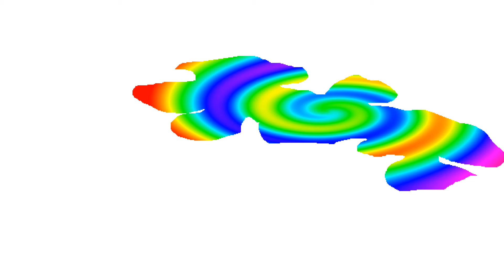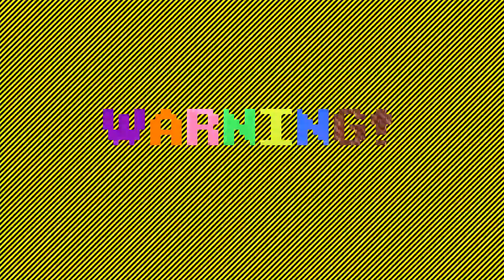Robot Rainbow Minecraft Modpack #23: Lapis! (and Quarry Setup)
I set up a quarry in a nearby desert to get some serious resources.  Meanwhile, missmollygrue continues mining underground with her minions, looking for lapis to power her indexer.

No one Joined us this time. :(  To play along you'll need a minecraft account (from minecraft.net) and the Technic Launcher available here:
There is an instructional video on the page that will show you how as well as how to install Optifine and Soartex Fanver which we recommend (and use ourselves) but do not have permission to distribute.

Or you can play in the same world on your own!  The world seed is "Fossil Flower."

The pack includes extra textures Sarah and I cobbled together, and will be updated with additional textures regularly; by the time you see them in the videos they should already be in the pack.

Mods included in the pack:
Backpacks!,  ExtraUtils2, Immersive Engineering, JEI, MrDimka's MoreExtraFood+++, Afraid of the Dark, AlchemyCraft 2, Baubles, Aura Cascade, Base Metals, Battletowers, Better Foliage, Biomes O Plenty, Bloodmagic: Alchemical Wizardry, Thaumcraft, Botania, Buildcraft, Charcoal Block, Chisels & Bits,  Computercraft, Criss Cross, Custom Recipes, Cyano's Wonderful Wands, Damage Indicators, Elements of Power, EndOres, Ender IO, Evilcraft, EZ Storage,  WAILA, Fast Leaf Decay, Flesh2Leather, Industrialcraft 2, Advanced Generators, Geoactivity, Grimoire of Gaia 3, In-Game Wiki, Inventory Tweaks, Iron Chest, It's the Little Things, Jon's Useless Mod, Minecraft Comes Alive, Minions, Modern Metals, NeoTech, Nether Metals, Ore DIctionary Converter, PneumaticCraft, Quantum Storage, Random Things, Reliquary, RFTools, Roguelike Dungeons, Ruins, Steam Engines Mod, Greg's SG Craft, Simple Graves, Slime Dungeons, Soul Shards: The Old Ways, Sound Filters, Storage Network, Talismans 2, Unlogic II, Waypoints, Whole Tree Axe and DenseOres, Simple Chunk Loader, VoxelMap, and MAtmos.

Have fun, and hope you enjoy Robot Rainbow (logo by missmollygrue!).